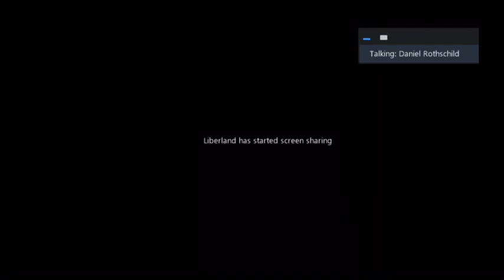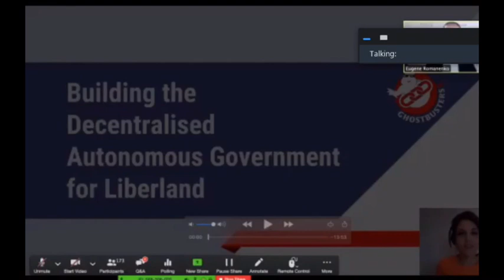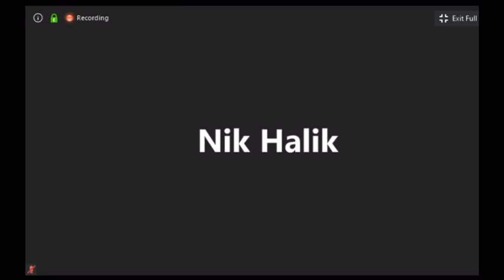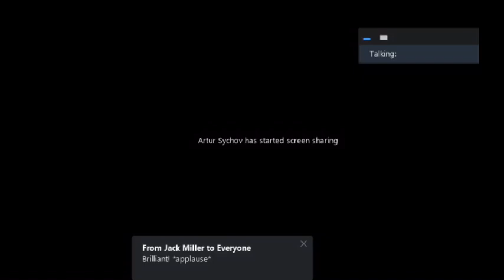John Dalli in Liberland